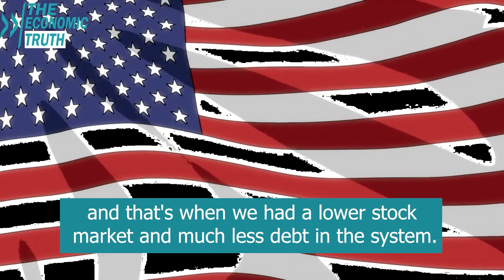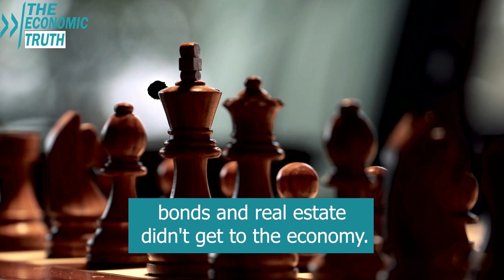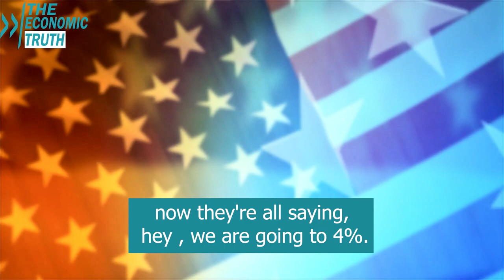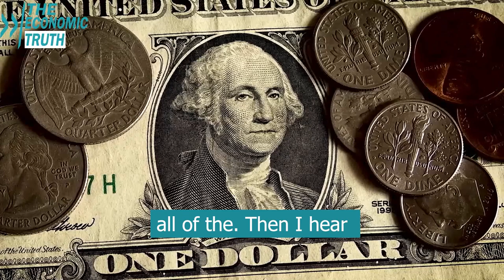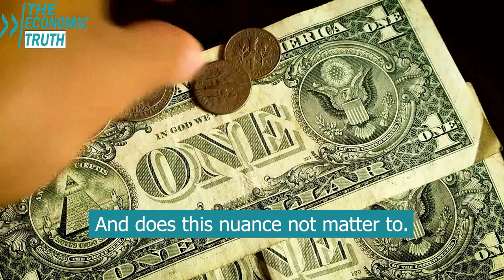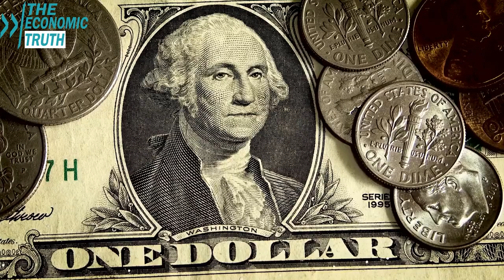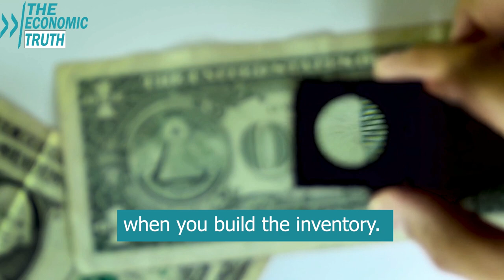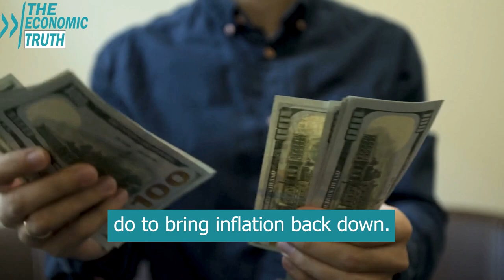Economic Crash Plan Has Been Revealed. Everyone Must Prepare For The Collapse - Michael Pento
Michael Pento is president and founder of Pento Portfolio Strategies. He also produces the weekly Midweek Reality Check podcast and is the author of the book, The Coming Bond Market Crash.

Special Thanks To:

Michael Pento
Palisades Gold Radio